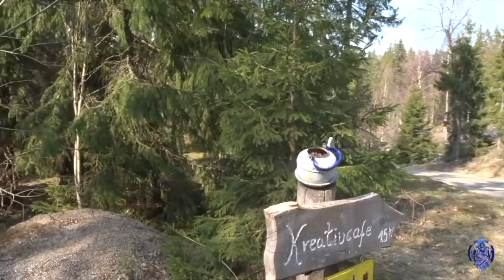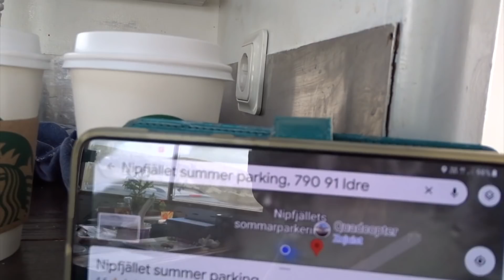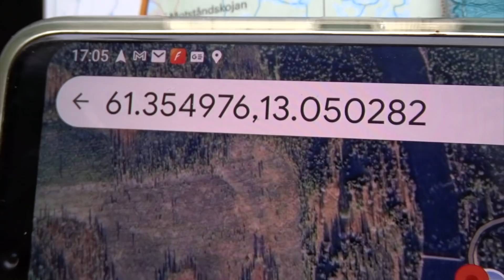CAMPER ZWERVEN 2021 Vildmarksvägen vlog 21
We rijden naar het noorden van Zweden en willen de Vildmarksvägen gaan volgen. De wilderness road. In ieder geval willen we in die omgeving rond gaan zwerven.

We want to follow the wilderness route in north Sweden.

Outtro: Wandeling langs het water van iMovie

Track: Waiting for You: iMovie geluidseffecten.

Camera: Sony Cybershot DSC-HX400V (bridge camera)
Editing program: Final Cut Pro en iMovie voor de Mac

Crazy Daizy is een Fiat Ducato Burtsner, Maxi Turbo Diesel (versie T620) uit 1989. Vier cylinders, Cylindervolume totaal 2445 3cm. Maximaal effect in Kw 68 (95 pk). Inhoud tank 70 liter. Ze weegt netto (leeg) 2400 kg (totaalgewicht 3100 kg) en is 680 cm lang en 217 cm breed. Inwendig is ze 188 hoog maar totaal is de 265 cm hoog. Afstand tussen de assen is 410 cm.

* Garmin Nuvï Drive 50 (gekocht bij Mediamarkt in 2017).

* Offline kaarten van Google Maps (door ons ‘Mappie’ genoemd) en bij internetverbinding, online routes via Google Maps.

Internet onderweg: we gebruiken een mobiele ‘airbox’ router van Vodafone. Onze provider is ‘Telenor’.

Instagram: Lineke Breukel / TalTotaal

or the
Websites:
Lineke Breukel is auteur en heeft twee boeken geschreven over haar emigratie naar Zweden, een twaalftal thrillers en een relaas over incest.

Instagram: Lineke Breukel: voor foto’s day by day

voor meer info over onze vlogs en over de boeken die Lineke geschreven heeft over de emigratie naar Zweden.
Op instagram: LinekeBr voor foto’s over onze reizen en ons leven.

Lineke Breukel is thrillerauteur en heeft een vijftiental fictie en non-fictie boeken op haar naam staan.

Als je ons wilt steunen, dan is er de mogelijkheid om ons te sponsoren via PayPal.